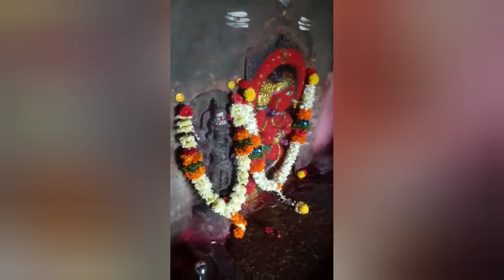ಶ್ರಾವಣದ ಆಂಜನೆಯ ಸ್ವಾಮಿ ಪೂಜೆ